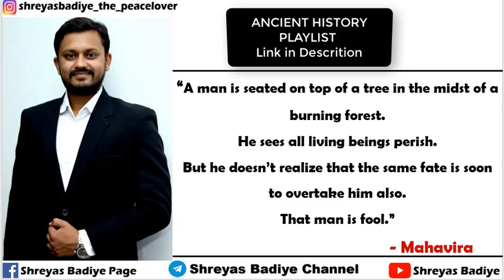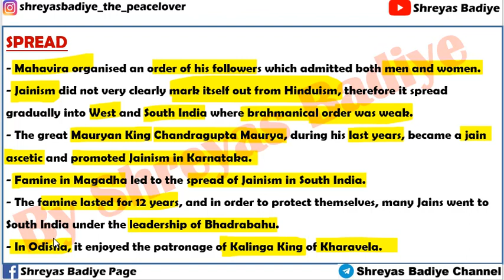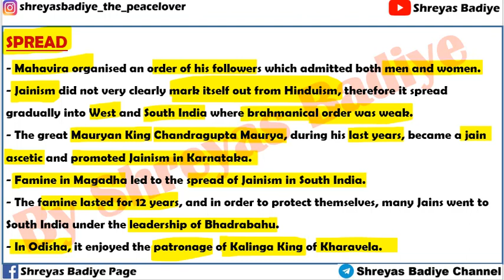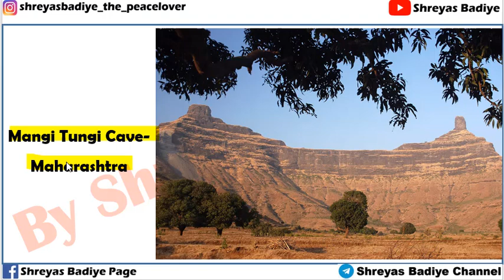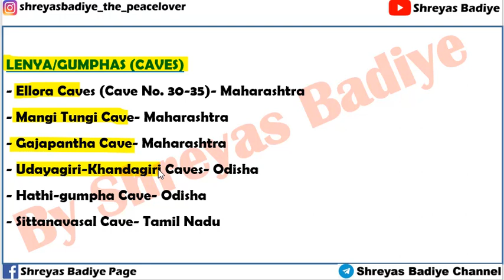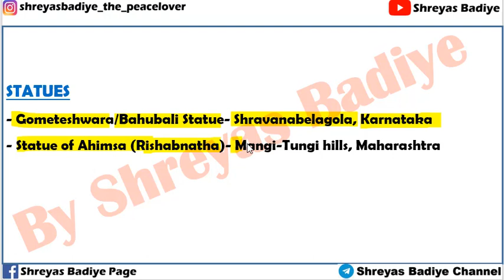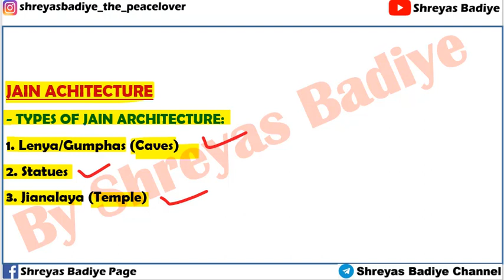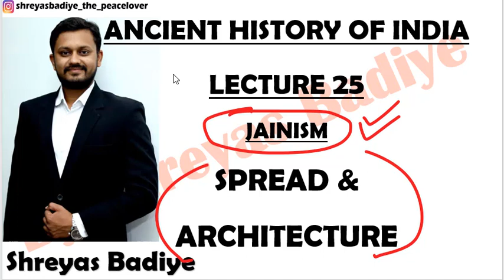Jainism - Spread and Architecture | Ancient History of India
In this lecture we will study how the Jainism was spread and Architecture of Jainism.
- TYPES OF JAIN ARCHITECTURE:
1. Lenya/Gumphas (Caves)
2. Statues
3. Jianalaya (Temple)
Some other parts of Architecture:-
- MANASTAMBHA
- BASADIS